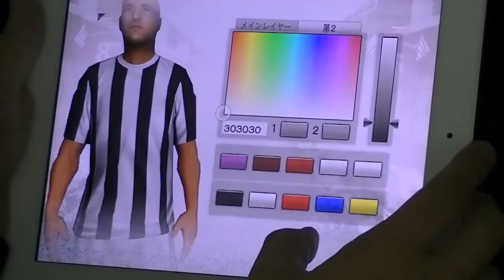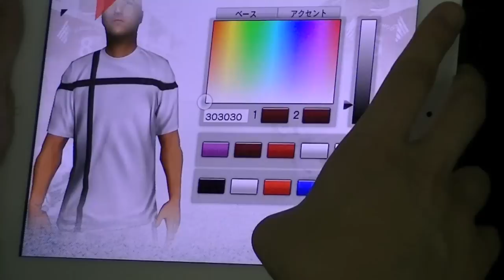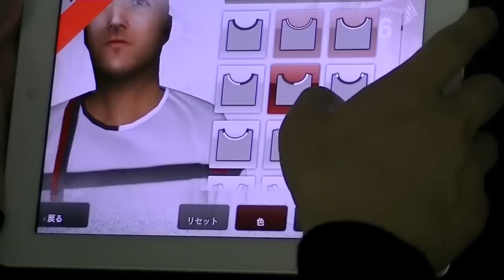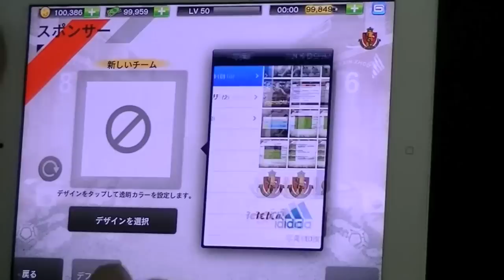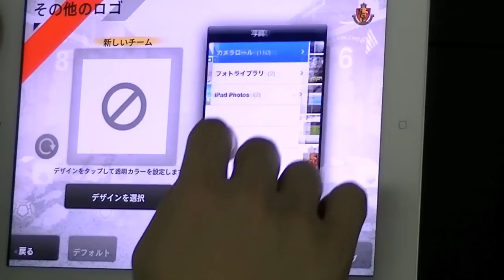リアルサッカー2012 選手エディット２ - Gamecast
リアルサッカー2012の開発版ユニフォームエディット。